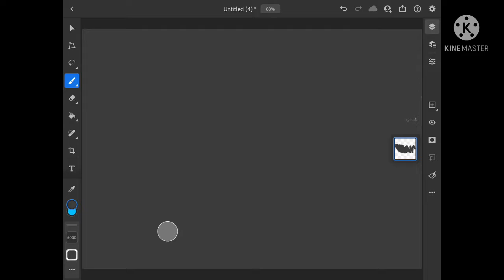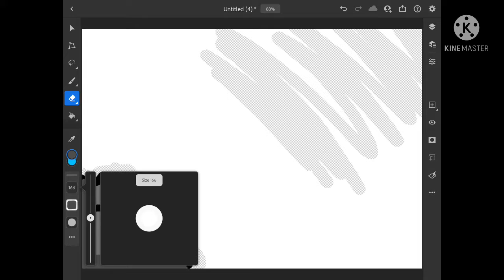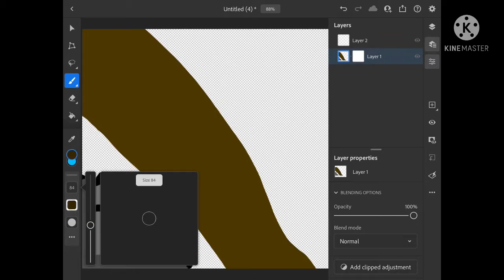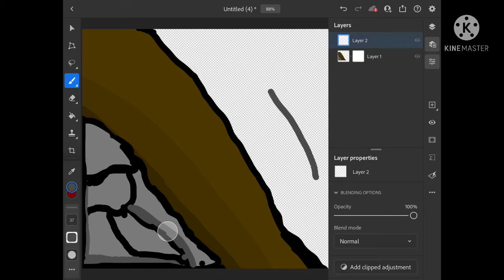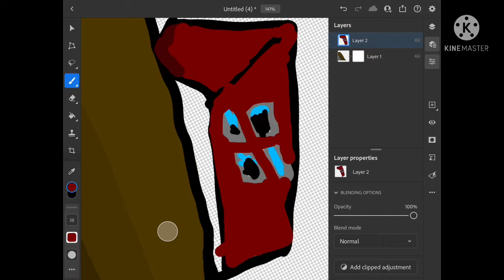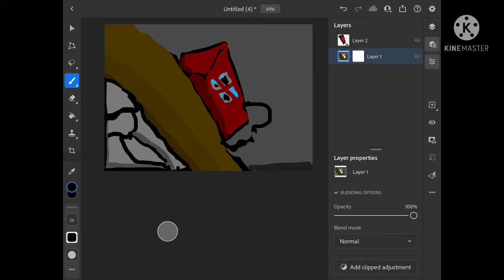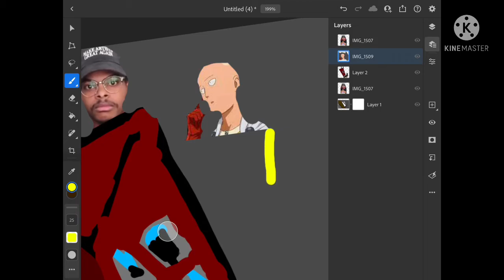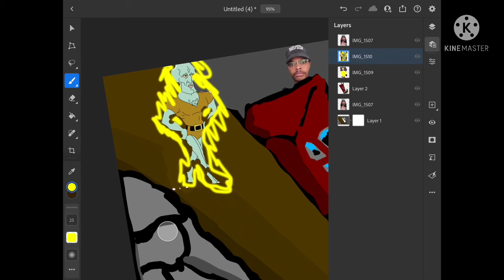Day 2 of photoshop the waste land (road to iPad photoshop master)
Do you like it rate it out of 10